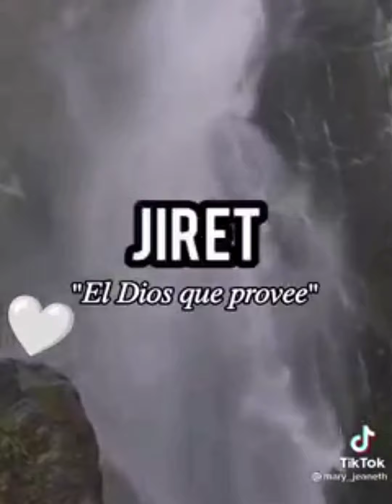Ruje Cómo un León